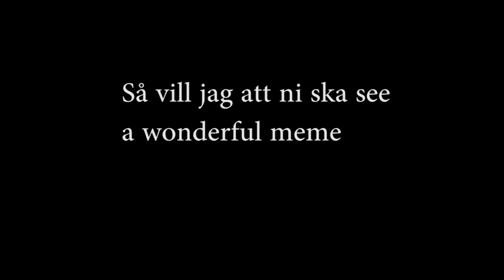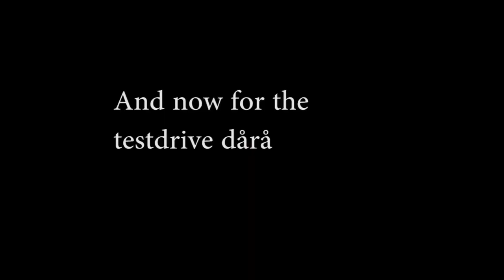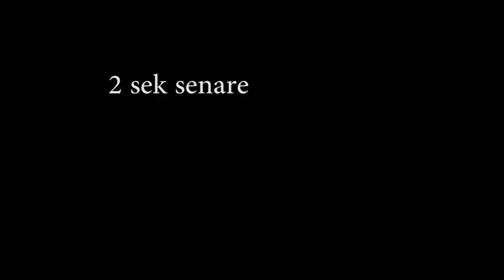Stekarne - Testdrive 86cc HOMEBUILT Gokart (Autistmobile) in Swenglish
Today we testdrive the newly built am6 engine which has 86cc bore. It was faster than expected like always and jag höll på att bajsa på mig som Jockibööööjj gjorde under ett frågesportsprogram.
Mvh Stekarne